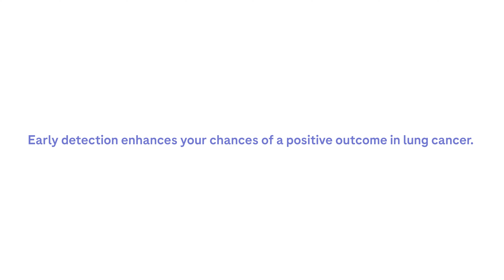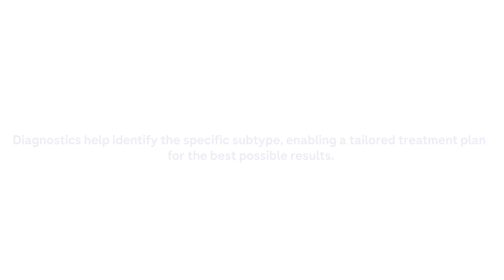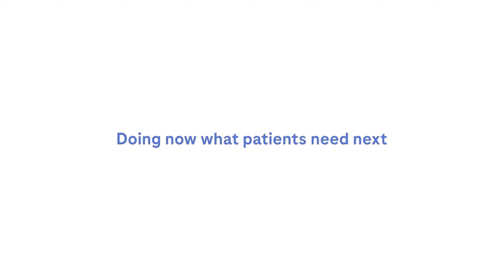Lung Cancer | Early Age Lung Cancer | Non-smoker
Khushi Somani is a 24-year old, who was diagnosed with lung cancer in March 2023.
While the journey has been hard, she has an important message for everyone. Khushi reminds us that lung cancer can strike non-smokers too at any age. She  highlights the importance of being vigilant and getting an early diagnosis to get the right treatment and better outcomes for persons diagnosed with lung cancer.

Part of a public awareness initiative supported by Roche Diagnostics